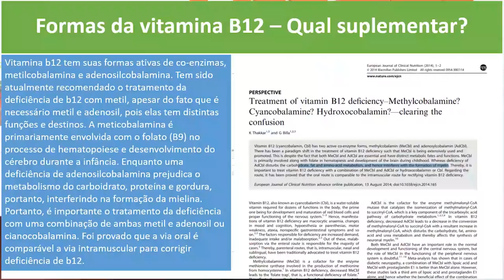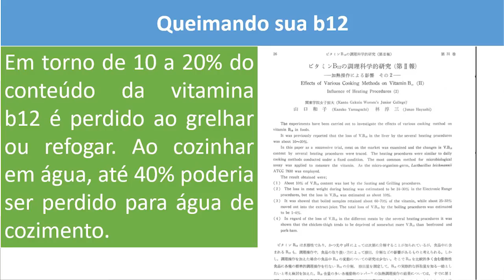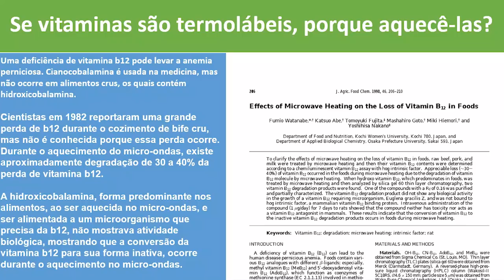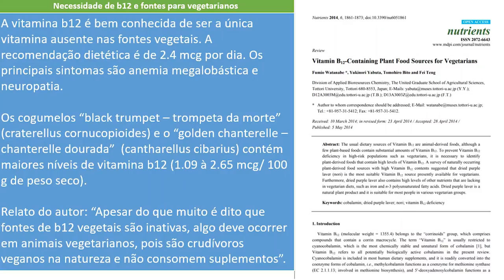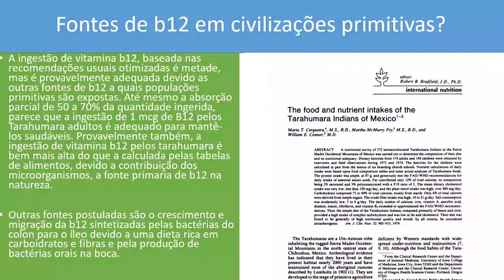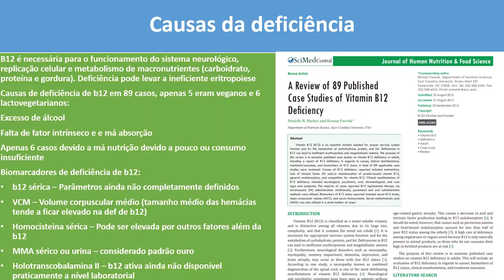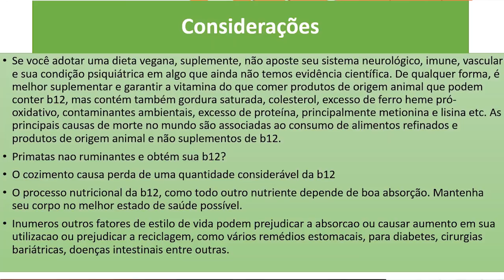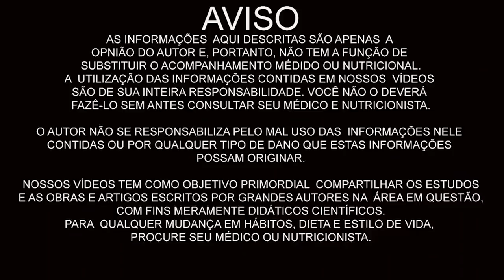COMO EVITAR DEFICIÊNCIA DE VITAMINA B12 CARENCIA DE VITB12 É PERIGOSA CAUSAS E COMO SUPLEMENTAR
Eduardo Corassa, nutricionista, escritor, palestrante e chef crudívoro vegano, idealizador do Saúde Frugal, explica dados científicos sobre o assunto da deficiência de b12

5 RAZÕES PARA SUBSTITUIR O ARROZ! Troque o arroz por isso!